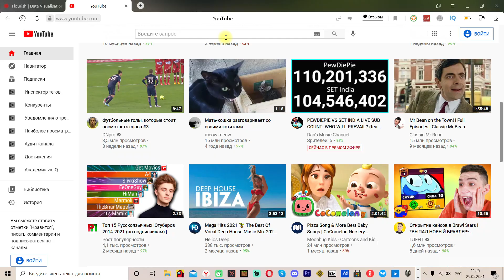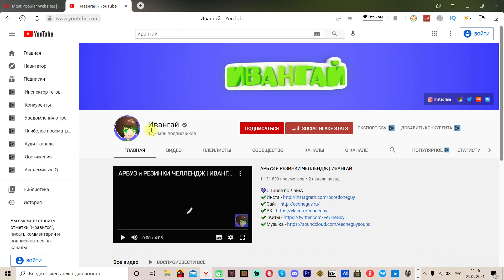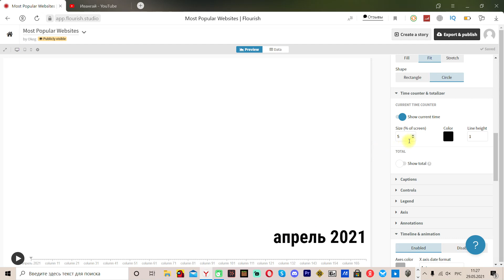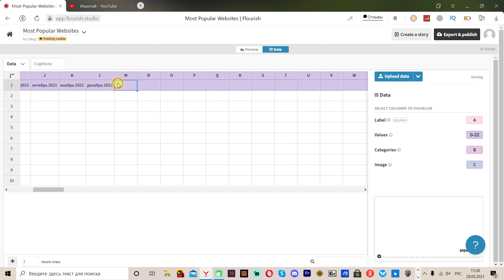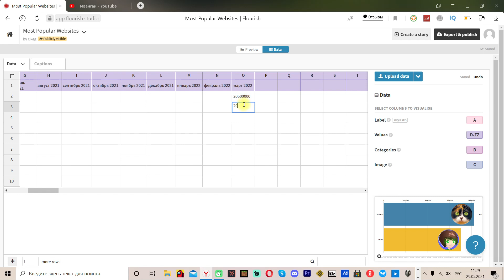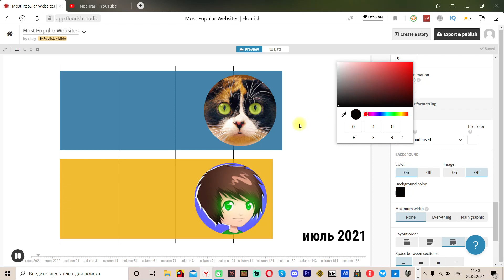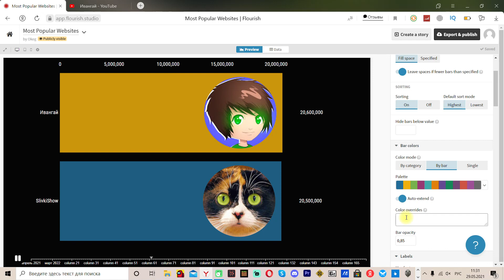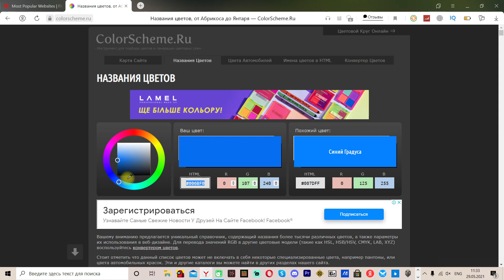Как я делаю свои видео,Туториал по Florish Studio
Этот ролик про туториал Как я делаю свои видео
Тут я плавно рассказал как делать такие гонки и все такое

тайм коды
0:00 интро
5:10 как сделать черный фон
6:42 окрашиваем бары